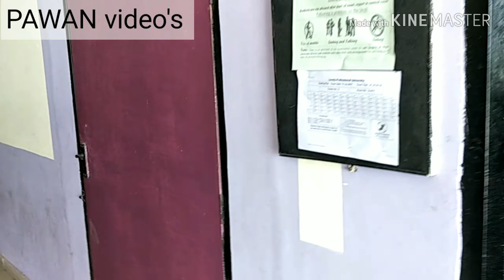EXAMS IN LPU 🔥 LPU VLOGS#2019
HI THERE HOWDY PEOPLE

THIS IS    PAWAN
FROM LPU
MECHANICAL
DIPLOMA
THIS IS MY PERSONAL YOUTUBE CHANNEL
WHERE I POST  MY INTEREST

MOST WELCOME TO MY VERY PERSONAL SPACE

A BIG THANK YOU FOR VISITING HI EVERYONE
HOWDY ALL
LEARN HOW TO CREATE A BLOG FOR FREE IN 2019 HI EVERYONE
THIS IS PAWAN FROM INDIA

THANK YOU HI EVERYONE
HOWDY ALL